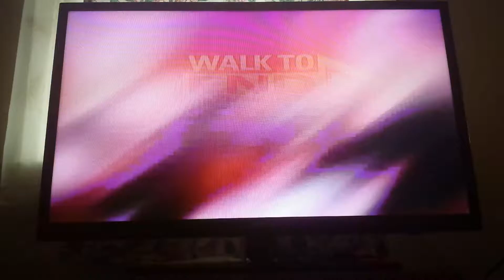Today at 4 on WBZ Channel 4